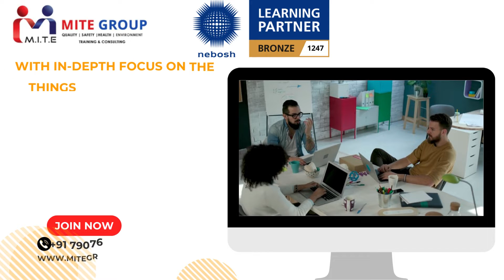NEBOSH IGC admission started for June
NEBOSH IGC – Regular Day Batch
Start Date End Date Regn. Last Date
06th Jun ’22 16th Jun ’22 03rd Jun ’22 Enquire Now

NEBOSH IGC – Evening Mon. (to) Thurs. Batch
30th May ’22 30th Jun ’22 28th May ’22 Enquire Now
06th Jun ’22 07th Jul ’22 03rd Jun ’22 Enquire Now

NEBOSH IGC – Weekend Sunday Batch
29th May’22 17th Jul’22 25th May’22 Enquire Now
05th Jun’22 24th Jul’22 01st Jun’22 Enquire Now

NEBOSH IGC – Friday Special Batch
03rd Jun ’22 22nd Jul ’22 01st Jun ’22 Enquire Now

NEBOSH IGC Exam Exam Date
NEBOSH IG1 / IGC1 06th Jul-22,03rd Aug-22,07th Sep-22

NEBOSH International Diploma for Occupational Health and Safety Management Professionals
Assessment Dates
The first assessment dates for each unit are given below and further guidance will be provided in advance to help your preparations:

Unit Release Date Submission Date
 ID3 – Do – controlling workplace health issues 13 July 2022 10 August 2022
 ID1 – Know – workplace health and safety principle 14 September 2022 26 October 2022
 ID2 – Do – controlling workplace safety issues 09 November 2022 07 December 2022

NEBOSH HSE Certificate In Process Safety Management Training Schedule – Virtual / Online
05th Jun ’22 03rd Jul ’22 03rd Jun ’22 Enquire Now
Industrial Safety Course
Govt. Approved Qualification

Industrial Safety Courses Batch Schedule
Course Batch Date
Advanced Diploma in Occupational Health, Safety, Environment & Risk Management (2 yrs) 25th May ’22
Advanced Diploma in Industrial Safety (1 yr.) 25th May ’22

Fire and Safety Training
Govt. Approved Qualification

Fire & Safety Batch
Course Batch Date
Post Graduate Diploma in Fire and Industrial Safety Management (1 yr.) 25th May ’22
Diploma in Fire and Safety Engineering Techniques (2 yr.) 25th May ’22